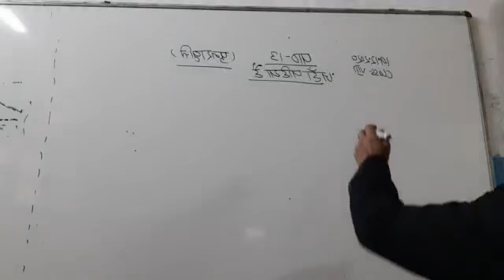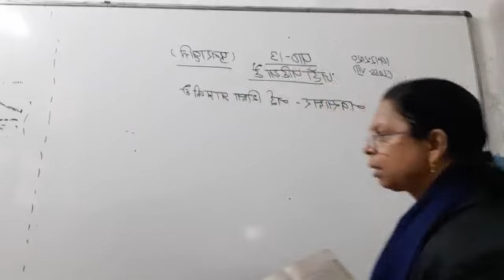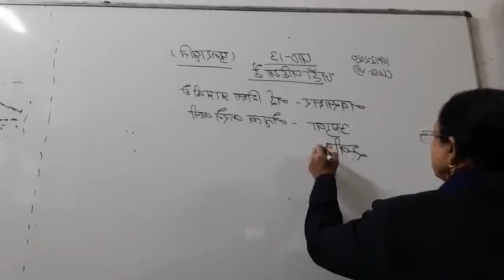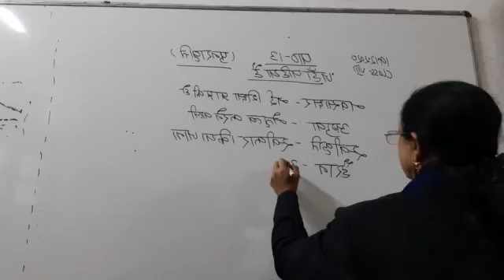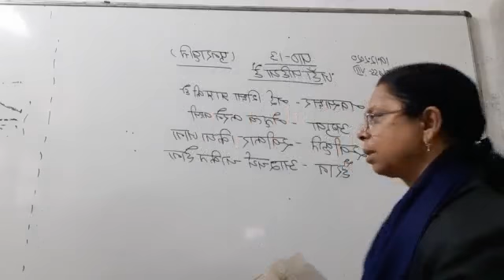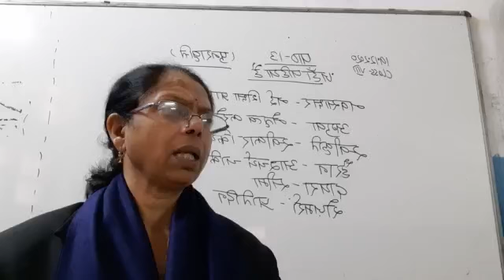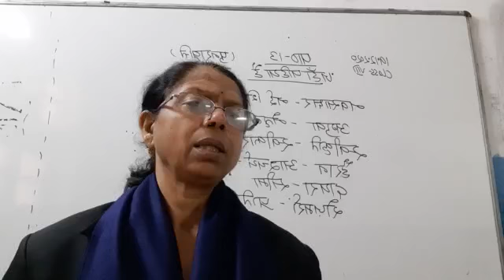Class VIII Hindi 19 12 2020 by Dr Sadhana Chatterji